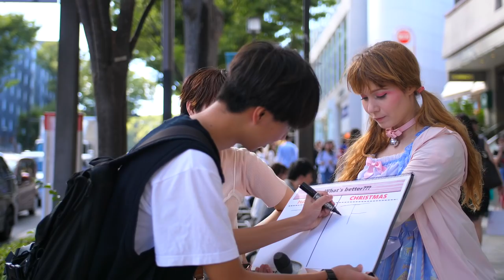Halloween VS Christmas! What do Japanese people really celebrate?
What western traditions is actually loved by Japanese girls and boys? Christmas versus Halloween, Japanese people give us their honest opinions on those events in Japan.

*NOTICE ME!!* SUBTITLES for ALL VIDEOS!! Please click the settings and activate your subtitles!!